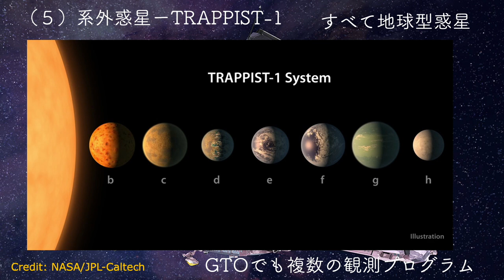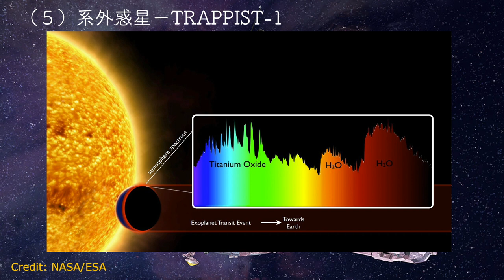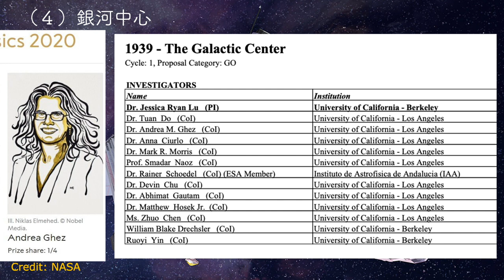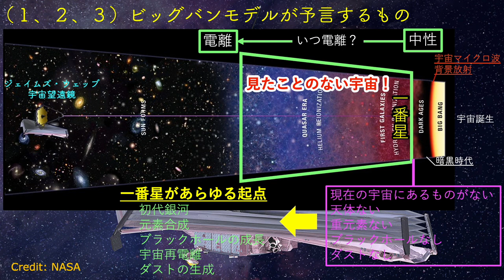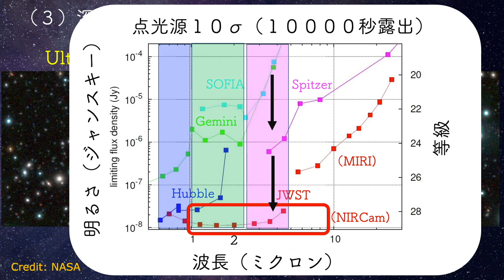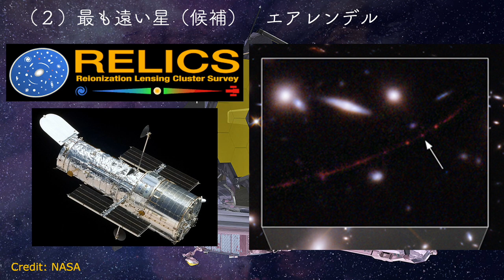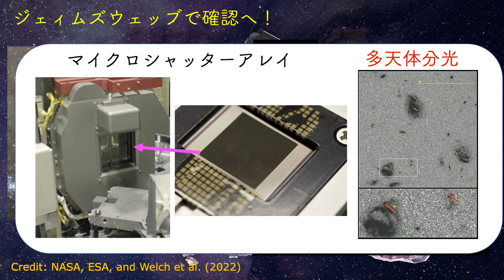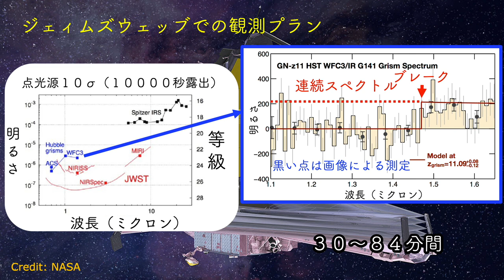ジェイムズウェッブ宇宙望遠鏡の面白そうな公募科学観測５選 --- ノーベル賞受賞者が率いるチームの観測も！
ジェイムズウェッブ宇宙望遠鏡は、2022年の夏からの本格的な観測開始に向けて、現在準備が進められています。今回は面白そうな一般公募観測を５つ選びました。たくさん面白そうな観測提案があるので、あくまで私見です。

関連する動画もありますので、こちらも参考にしてください。

『最も遠い星を単独観測！--- 一番星が作ったブラックホールの可能性も！（ジェイムズウェッブ宇宙望遠鏡の詳細観測へ）』

『ジェイムズウェッブ宇宙望遠鏡の深宇宙サーベイ (初代銀河を探す)』

『最も遠い銀河の有力な候補（ジェィムズウェッブ宇宙望遠鏡の観測ターゲット）』

『最も遠い天体 トップ8 （赤方偏移８以上; 2022年3月時点）感度ギリギリの挑戦的な測定！

『ジェイムズ・ウェッブ宇宙望遠鏡が、イベントホライズン・テレスコープ（EHT)に参加して、ブラックホールを直接撮像？(銀河中心の短い時間変動)』

Credit: NASA, ESA, JPL-Caltech, Keck/UCLA Galactic Center Group, ESO, Welch et al. (2022), Harikane et al. (2022)